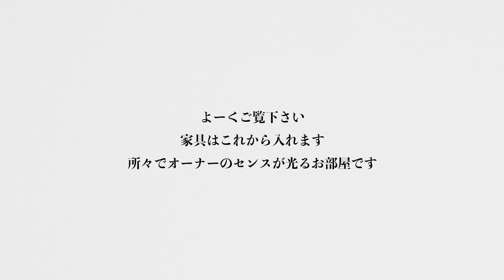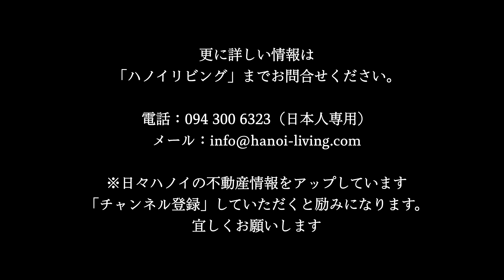【Star Lake 903B棟17階 3bed 115㎡】高価で新しい家電製品で固められたこれから家具を新調する外国人オーナーのお部屋です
タイ湖西岸に広がる、ベトナム・ハノイ市の将来の副都心となる不動産開発事業「スターレイク・プロジェクト」が現在進んでいます。

現時点ではまだ空き地が目立つ同エリアですが、韓国系の大手企業の研究所をはじめ、インターナショナルスクールや住宅地開発が今後益々進むエリアで、日本の「高島屋」も本プロジェクトに参画しています。
つまり「高島屋」が建つ予定地域です。

この動画でご紹介しているお部屋は、面積が113㎡の3ベッドルームです。
動画冒頭に901棟と間違ったタイトルになっています、申し訳ありません。

・903B棟 1701号室 3bed（113㎡）：2,540＄（税金と管理費のみ）

上記の家賃は、税金（納税証明書を提出できます）と管理費のみです。
家賃交渉を希望される方は、お申し付けください。
バスルームの天井裏に吊しているお湯タンクの容量は「80L」です。

家賃にサービスアパートのようなサービスを入れたい方は、下記のサービスからお選びください。
また、家具や電化製品の追加依頼なども交渉いたします（若干家賃が上がる可能性があります）。

〇ハウスキーピングサービス（週3回の掃除、洗濯、お皿洗い、アイロン掛け）：＋110＄（3ベッドルームの場合）
〇インターネット使用料（光インターネット；WIFI付き）：＋22＄～30＄
 ※オーナーにより契約するコースが違うため金額には幅があります
〇日本番組視聴料（35CH 地上波・BS・CS）：
・38chなら　→　＋44＄
・63chなら　→　＋55＄
〇Water Bottle（19L 2本）：＋10＄
〇しゅんの浄水器サービス：＋28＄
〇「HIKARIX」室内j全ての水を浄化するサービス：＋100＄
〇水道光熱費（電気代や水道料金）：お客様の家賃の上限を見ながら自由に決めて下さい。
※基準はお客様の家族構成により利用料が異なります。
・単身者：60＄〜100＄／月
・ご夫婦（Couple）：100＄〜150＄／月
・家族帯同者：150＄〜200＄／月

※他のStar Lakeアパートの動画をご覧になりたい方は、下記のリンク先にアクセスしてください。
まとめてご覧いただけます。

ここを選ばれる一番のポイントは、

・Kim Maエリアやタイ湖東岸エリアの人口密集地と違い、公園や緑地がふんだんにあり、お子様連れが住まうのに交通量も少なく安全であること
・日本人学校のバスが巡回してくること
・郊外の工業団地へのアクセスが抜群にいいこと
・Sakukoやマックスバリューといった日系のスーパーも進出しており、またK-MARTなどもあり買物便利であること

Kim MaのVinhomes Metropolisやタイ湖東岸エリアからじわーっとStar Lakeへ引っ越すお客様も増えて来ています。

日本人学校のバスも巡回してきます。
今静かに、日本人の御家族連れが集まってきています。

2点のご注意点としては、

●全て分譲マンションを購入したベトナム人や1部外国人と直接賃貸契約を結ぶコンドミニアムであること
●2024年6月よりGymとプールの利用が有料になったこと

です。
オーナーは10人10色、思うようにビジネスライクにいかないケースも出てきます。
ただ、当社はお客様との間に入り、しっかりと仲介業務をこなしますのでご安心ください。
Gymの有料化は避けることはできません。

【物件番号】W-0254
【アパート名】Star Lake 903B棟1701号室
【階層】17階
【面積】113㎡
【間取り】3ベッドルーム
【家賃】2,540＄
※同じ面積でも家賃が違うのは、オーナーの手取り希望額の言い値の違いです。
※家賃交渉はいたします
・税金（レッドインボイスは発行します）
・管理費
※他に何のサービスをプラスしてインクルードしたいか、ご指摘いただければ交渉をします